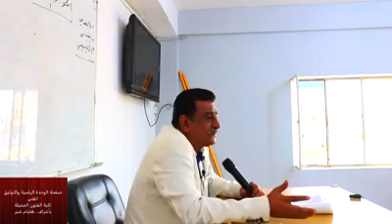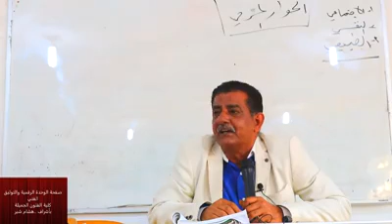محاضرات الكترونية____ د. عبد اللطيف هاشم